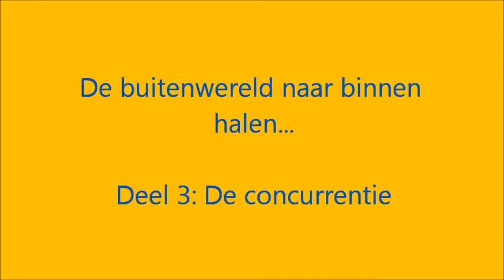Innovatie 3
Video getoond tijdens Innovatie Meeting NS - 11 oktober 2012

Deel 3 - Innovatie en de concurrentie